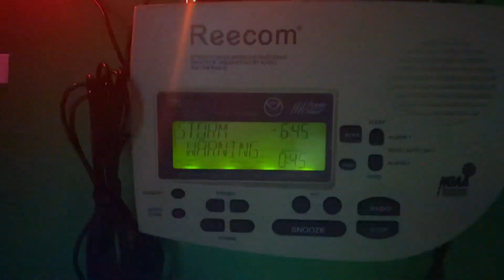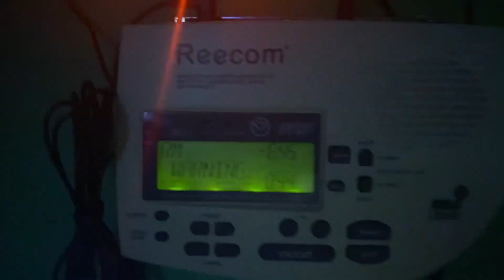Severe Thunderstorm Warning (EAS #577)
TWCKodster Productions would like to announce our 2023 sponsers: Camtheman65WX, Global Weather & EAS Society + ERN (EAS Relay Network) and WTSC-TV 8
(Please note more sponsers may or may not be added in the future.)